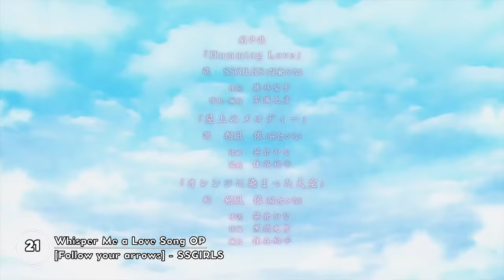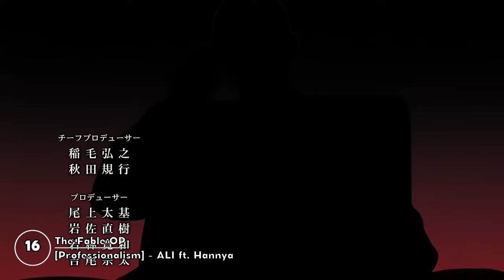Top 35 Anime Openings - Spring 2024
@Jewel Abyss

The top takes music + animation into consideration based on my personal opinion. You are allowed to have different opinions! Tell me about them in the comments.